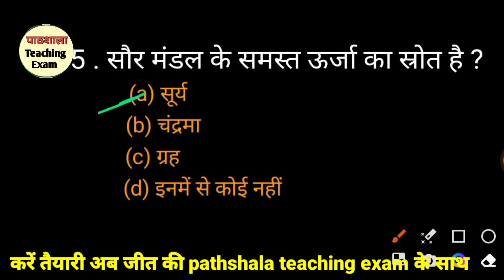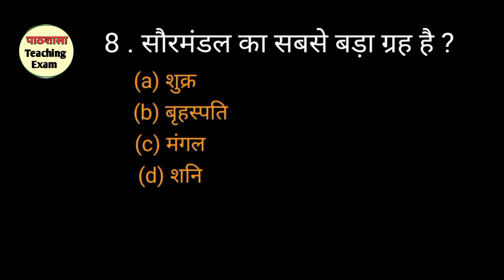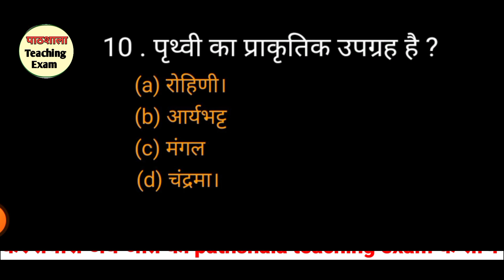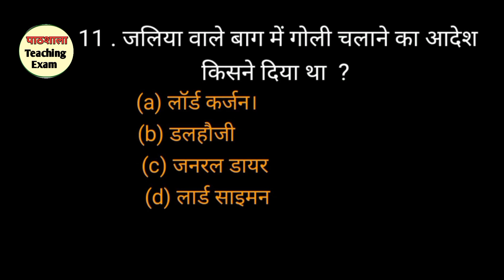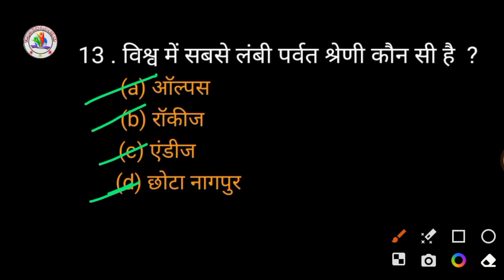सामान्य ज्ञान प्रश्नोत्तरी || Gk most important question || सभी पेपर में आने वाले प्रश्न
|  सभी प्रतियोगी परीक्षाओं के लिऐ समस्त कक्षाएं || By Rk sir ||

UPTET CTET Stet and all teaching exams classes

welcome ❤️ to my all friends 🙏🏻 please support